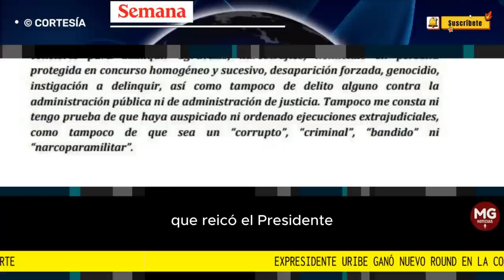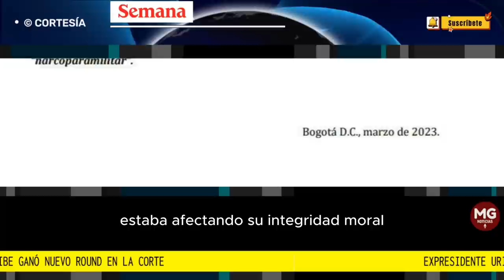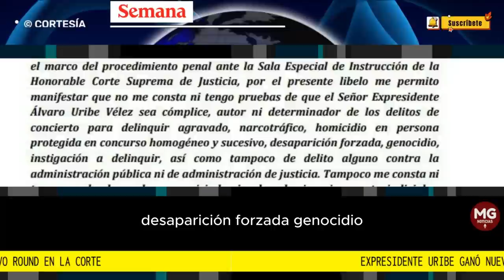⭕ EXPRESIDENTE ÁLVARO URIBE GANÓ ROUND EN LA CORTE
Este lunes, la Sala Especial de Instrucción de la Corte Suprema precluyó un caso de injuria y calumnia en el marco de la denuncia por los delitos de injuria y calumnia que radicó el expresidente Álvaro Uribe Vélez contra el senador del Pacto Histórico, Álex Flórez Hernández
FUENTE SEMANA